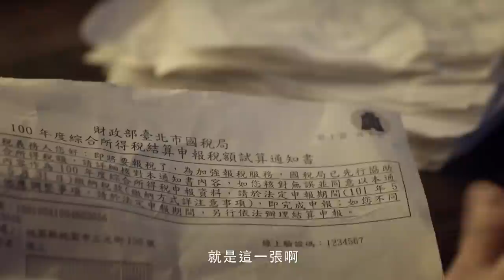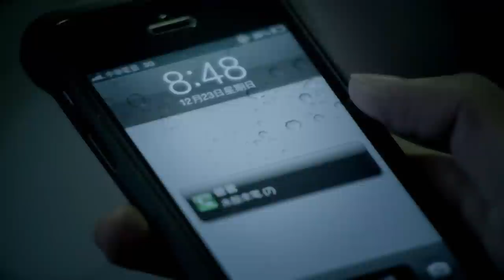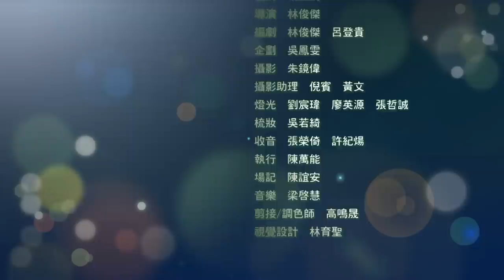微電影 [ 爸爸的未接來電 ] - 孟耿如主演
有多久沒時間陪你的家人？孟耿如(大仁妹)主演微電影，溫暖上線。

爸爸的未接來電(Missed Calls) - 財政部臺北國稅局監製廣告

工作人員
演員
喬喬       孟耿如
爸爸       魏文良
攝影師     林則希
化妝師     瑋薇
助理       吳浩禹
模特兒     孫瑋晨

監製  陳博約
製片  胡汶其
導演  林俊傑
編劇  林俊傑 呂登貴
企劃  吳鳳雯
攝影  朱鏡偉
攝影助理  倪彬 黃文
燈光  劉宸瑋  廖英源  張哲誠
梳妝  吳若綺
收音  張榮倚  許紀煬
執行  陳萬能
場記  陳誼安
音樂  梁啟慧
剪接/調色師  高鳴晟
視覺設計 林育聖